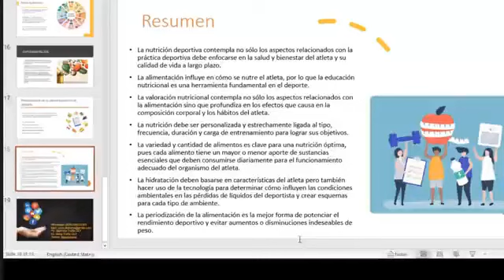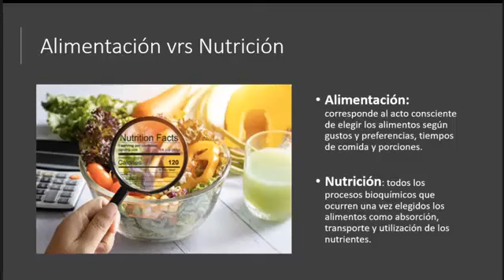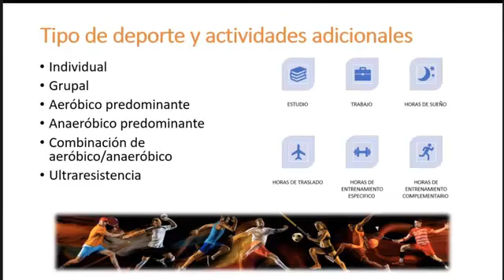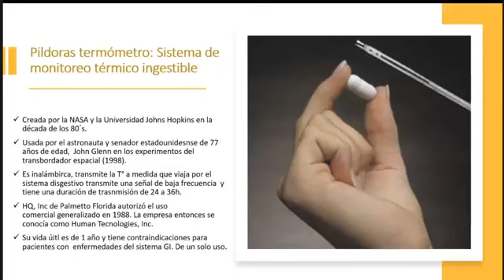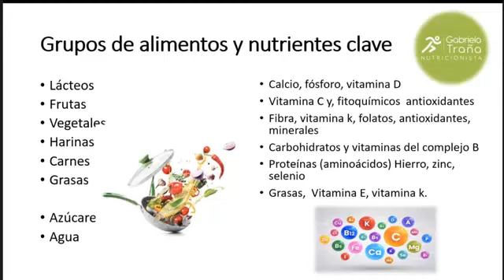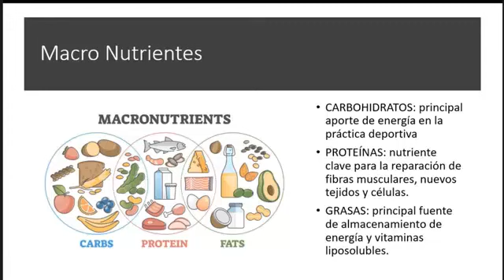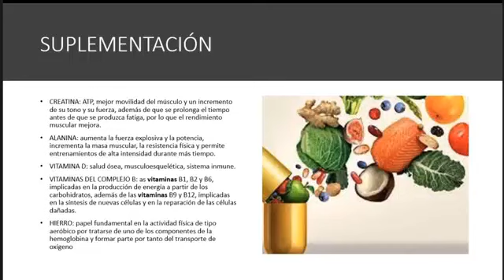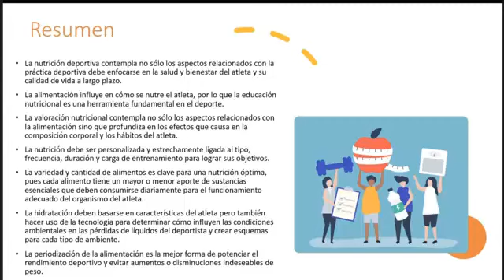Nutrición en la practica deportiva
¡La clave del rendimiento deportivo está en tu alimentación! 🏋️🥗

¿Sabías que una buena nutrición deportiva puede marcar la diferencia entre un rendimiento promedio y uno extraordinario? 💥 No importa si entrenas por diversión o compites profesionalmente, una alimentación adecuada es esencial para cada etapa del deporte: desde el entrenamiento hasta la recuperación. En este video, descubrirás cómo optimizar tu alimentación para potenciar tu energía, acelerar la recuperación y mejorar tu desempeño físico al máximo.

🍎 Entrena mejor, compite con fuerza y recupérate más rápido. ¡Todo empieza con lo que comes! 🍎

✅ Alimentos esenciales para cada fase deportiva
✅ Errores comunes que afectan tu rendimiento
✅ Consejos prácticos para una nutrición deportiva efectiva

💬 Déjanos tu comentario: ¿Cuál es tu mayor reto al llevar una dieta deportiva?